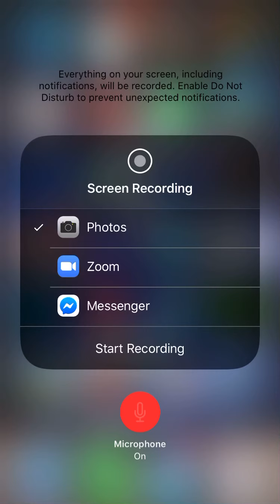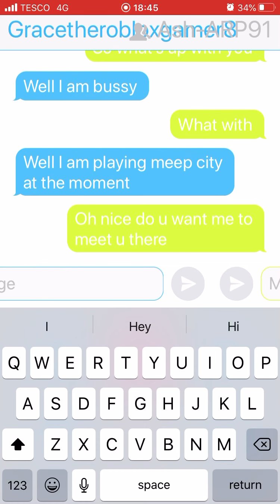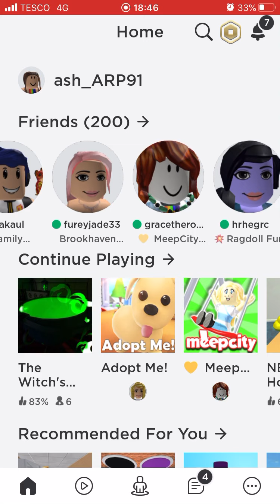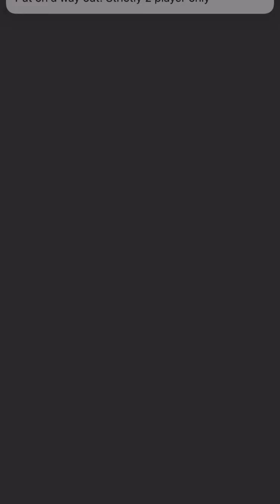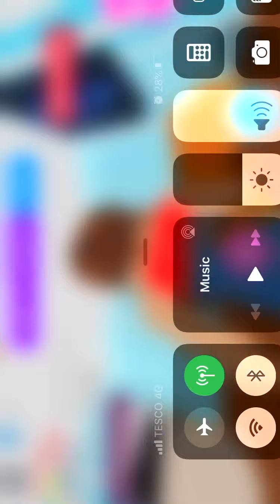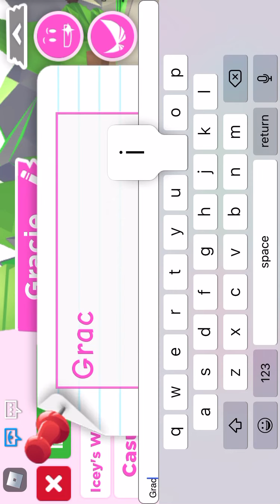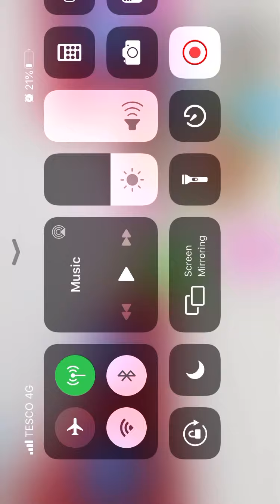I played texting story into I change my mined and played roblox with my sis